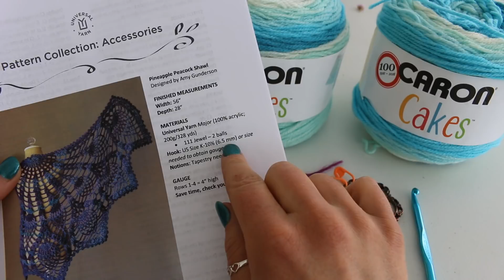How to Crochet the Pineapple Peacock Shawl (PART 1)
In this three part tutorial I will teach you how to crochet this amazing shawl.
The pattern is by  Amy Gunderson and is available for free!

Keep scrolling for links to Caron Cake Yarn I used!

Please go here to print the pattern.
In this tutorial I use 2 Caron cakes and a 6.00MM crochet hook.

Hope you are having a lovely crochet day!❤️❤️❤️

Caron Cakes (Cherry Chip)

Caron Cakes (Bumble Berry)

Caron Cakjes (Red Velvet)

Caron Cakes (Faerie Cake)

Caron Cakes (Mixed Berry)

Craft Blocking Boards: